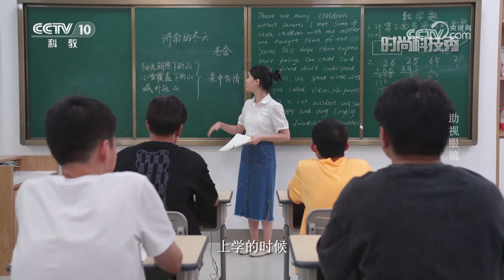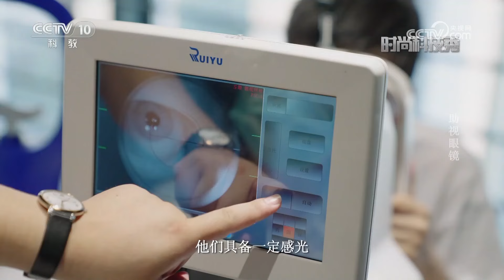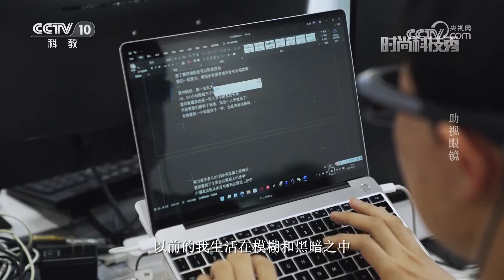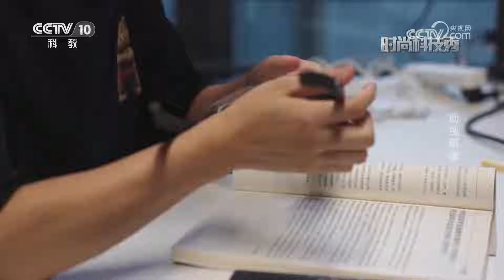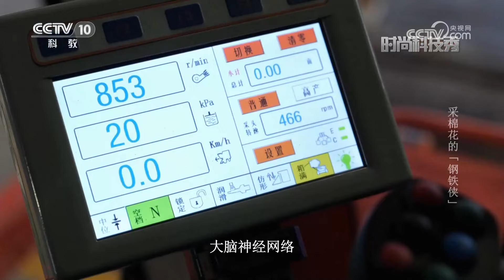《时尚科技秀》 20230811|CCTV科教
本期节目主要内容：助视眼镜是一种便携式头戴助视器。它采用可定制屈光调节，适合0至1500度的不同近视度数人群使用。它的镜片并非光学镜片，应用人工智能与增强现实技术，相当于一块电子显示屏，通过可25倍变焦的高清摄像头抓取实时画面，再利用芯片进行计算处理，最后输出信号在近眼显示屏上。（《时尚科技秀》 20230811）